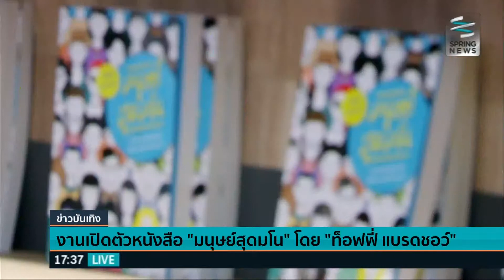"ท้อฟฟี่ แบรดชอว์" เปิดตัวหนังสือเล่มล่าสุด "มนุษย์สุดมโน"